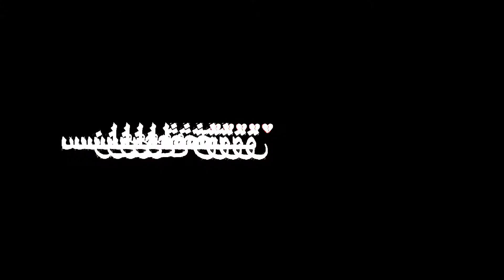Busta Rhymes - Touch It ~ Osman ❤︎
Clips Credits : ATV